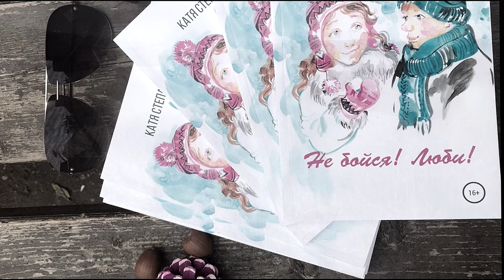СЛАВЯНСКАЯ БОГИНЯ БЕРЕГИНЯ. СЛАВЯНСКАЯ МИФОЛОГИЯ. Язычество Древней Руси. Богиня хранительница. Миф